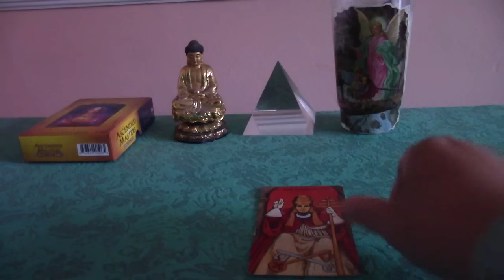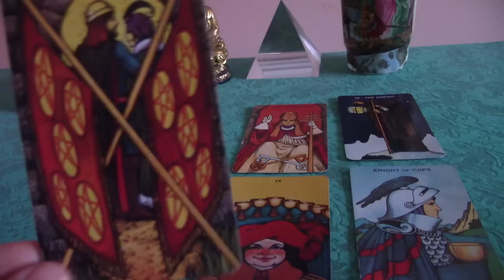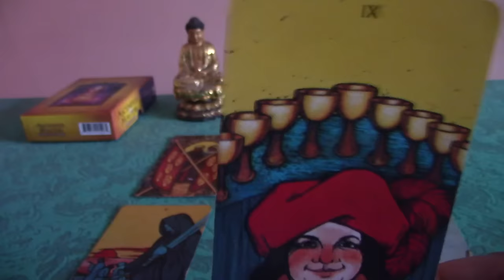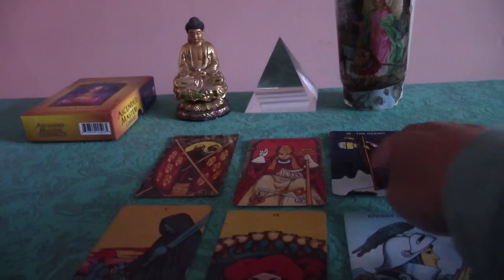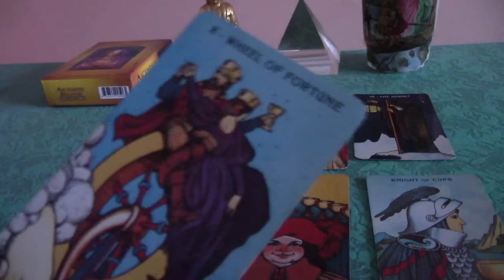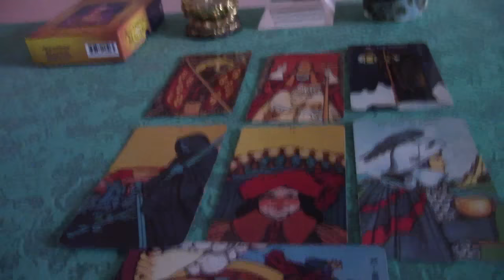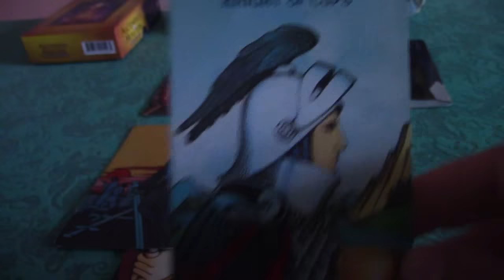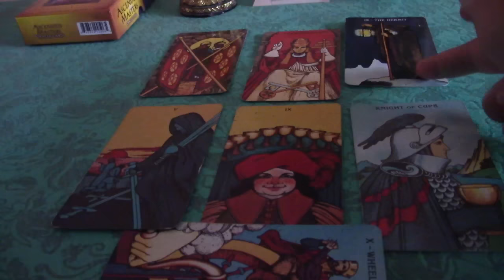Virgo November 1st-14th General Tarotscope: Full Moon in 9th House of Higher Mind & Spirituality!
If this reading resonated with you and you would like a private reading, I have a variety of readings, including love and career readings, as well as life path and Natal chart interpretations.